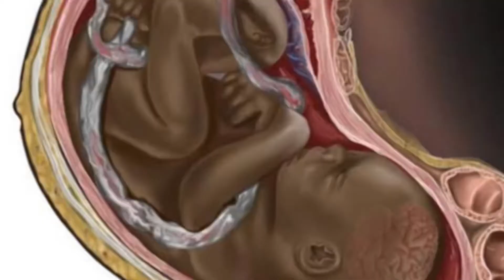GESTANTE PODE DEPILAR A LED ?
Gravidez e depilação com luz são coisas que não combinam, é melhor esperar passar essa fase e depois pensar em remover os pelos!

Se liga nas nossas redes.